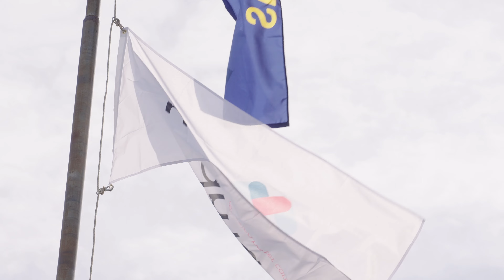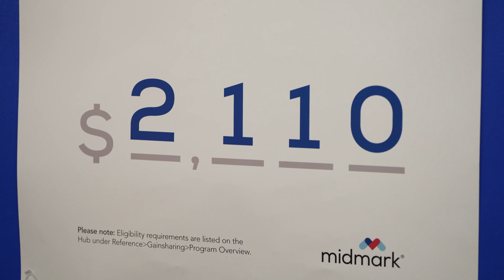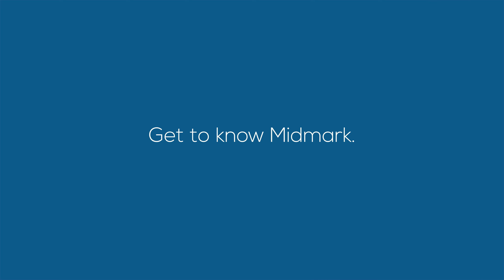Midmark Culture Series: Chuck Bretz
Chuck Bretz is the Plant Manager at our Kansas City, Kansas, facility. He began working for Midmark in Versailles, Ohio, in 2004, and within the past 19 years, he had the opportunity to work in six different roles. Chuck admires the culture at Midmark and, for 18 years, drove 100 miles each day to work here. He spends most of his time on the production floor, engaging with teammates and ensuring they have the tools to do their job. He appreciates the professional development provided at Midmark to gain experience in areas where you want to grow.